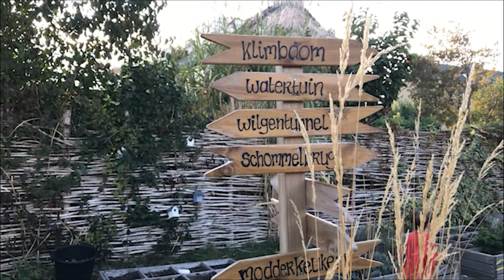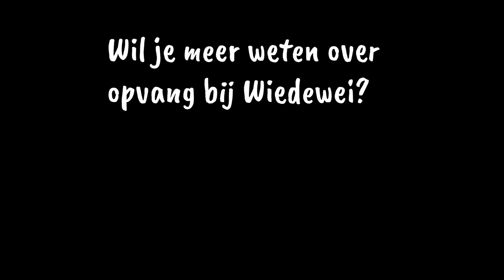Groene kinderopvang voor 0 t/m 12 jaar? Bij Wiedewei, natuurlijk!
Bijdragen aan een betere wereld, dat willen we met Wiedewei. Dat klinkt heel groots, maar daarmee kan je heel gemakkelijk klein beginnen. Door bewust te leven, met aandacht en respect voor het milieu, planten, dieren en mensen. Door voor elkaar en de natuur rond ons te zorgen.

Je maakt zelf het verschil. Deze boodschap geven we mee aan je kind(eren) die bij Wiedewei komen spelen.